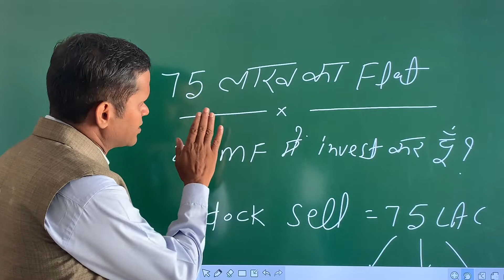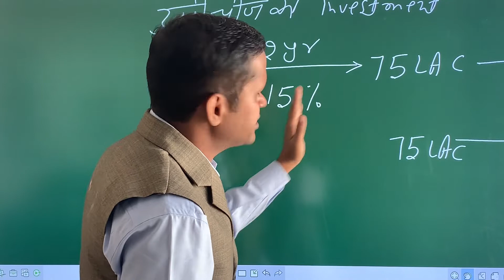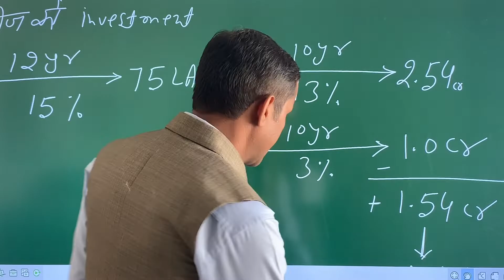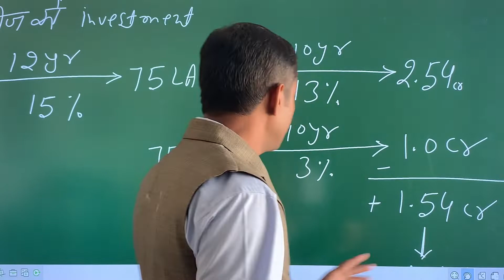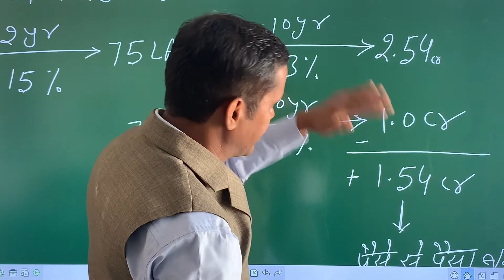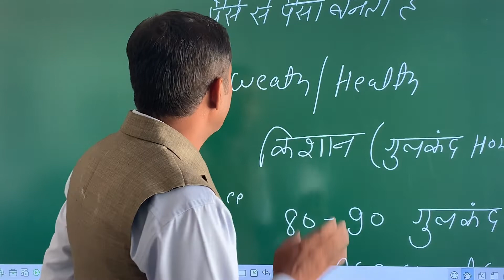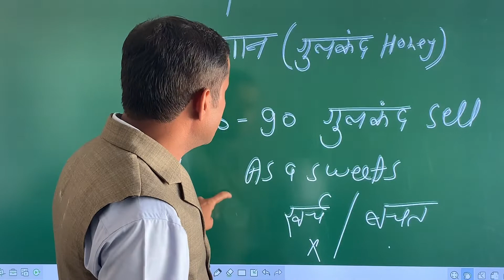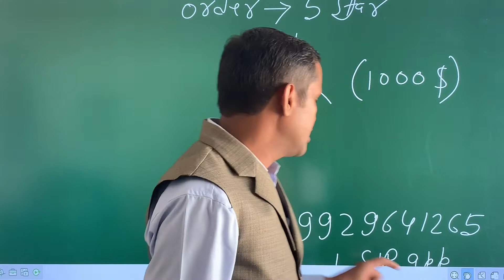12 October 2022